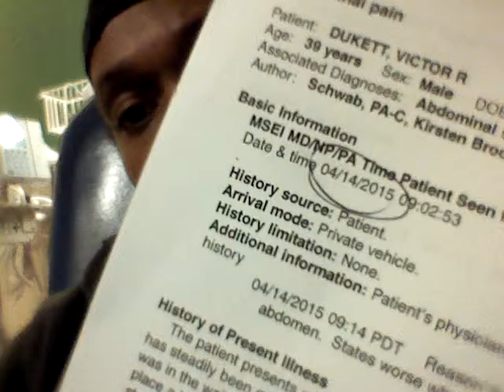Victor Dukett at Feather River Hospital. What is r